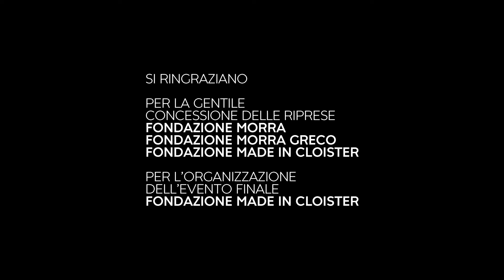Francesco Tola - Q-Rated Napoli - Workshop La Quadriennale di Roma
Ritratto dell'artista Francesco Tola (1992) durante la sesta edizione del workshop Q-Rated, dal titolo "Display", tenuto a Napoli al Madre - museo d’arte contemporanea Donnaregina (27-28-29 novembre 2019). Workshop condotto da Krist Gruijthuijsen, Lucy McKenzie, Fredi Fischli & Niels Olsen. Q-Rated è un'iniziativa promossa dalla Fondazione La Quadriennale di Roma, direttore artistico Sarah Cosulich, curatore Stefano Collicelli Cagol.